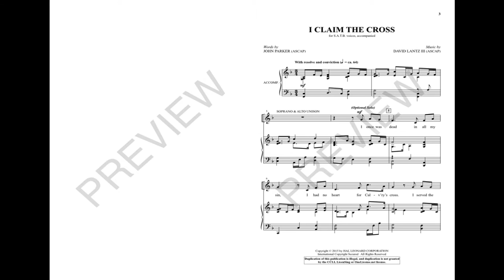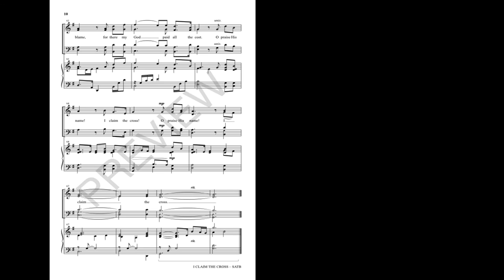I CLAIM THE CROSS (SATB Choir) - John Parker/David Lantz III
Confident in its message yet humble of heart, this text speaks to our reliance on Calvary's cross and reminds us of the grace that is at the heart of our faith. The beautifully contoured tune is written in a gracious Celtic hymn style and is given nobility by dotted rhythms that punctuate the powerful text. The effective piano chords of the accompaniment contain many impressionistic color tones, giving the piece a modern sensibility. Strong!